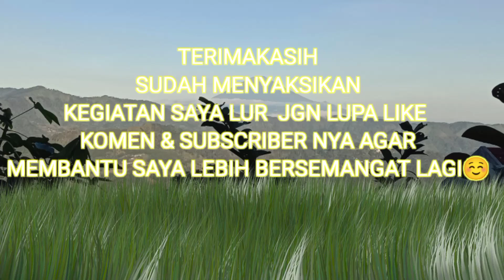panen madu sekaligus 2 sarang || auto zonk🤣🤣panenmaduhutan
terimakasih sudah klik Vidio panen madu 2 sarang